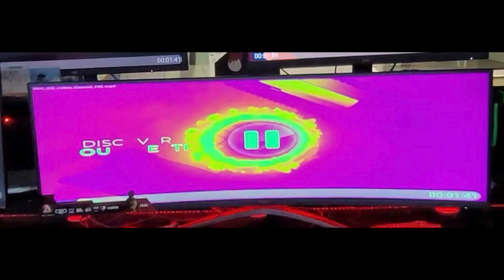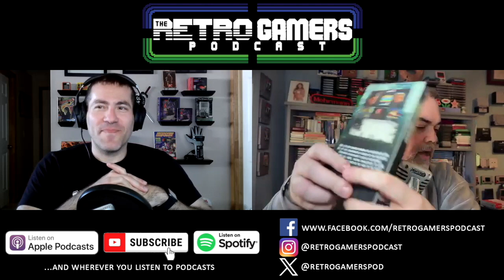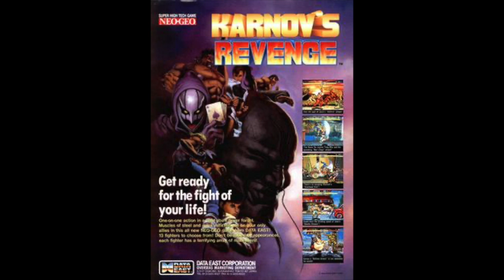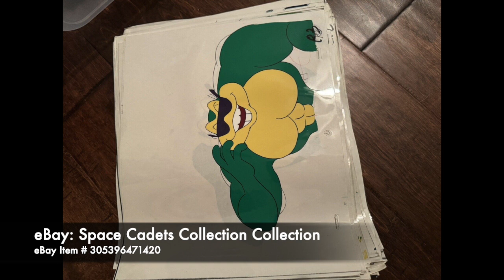Episode #395 - The Final Countdown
After a huge announcement at the beginning of the show, Anthony opens his birthday gifts from Larry, then The Gamers talk about the new Polymega Collection, Larry's "Memory Card" Kickstarter rewards, and news!

Anthony @matsusu28
Larry @mohr365

Open/Close Music:
"Shuffle" by Ozzed